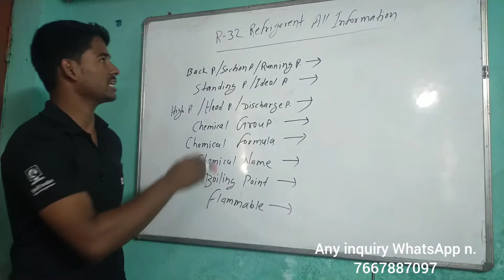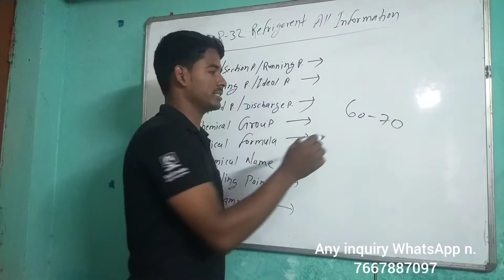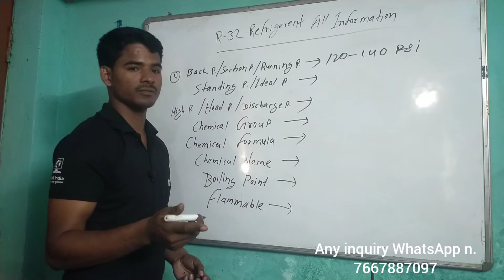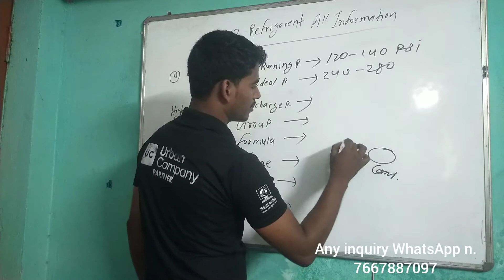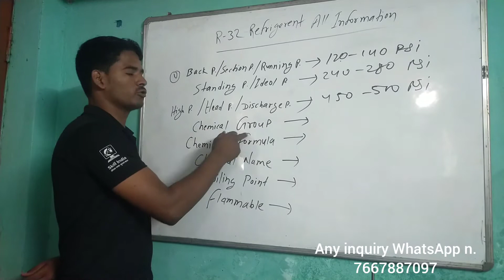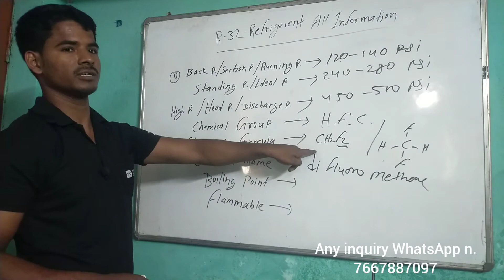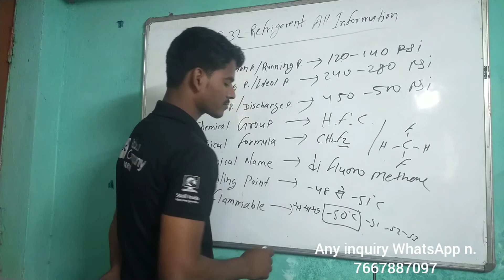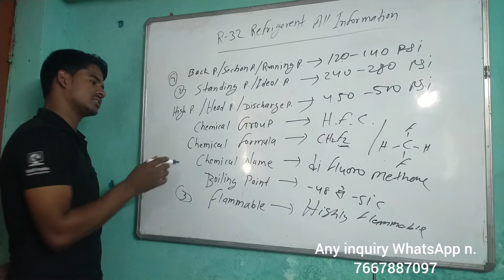R32 gas all information in hindi